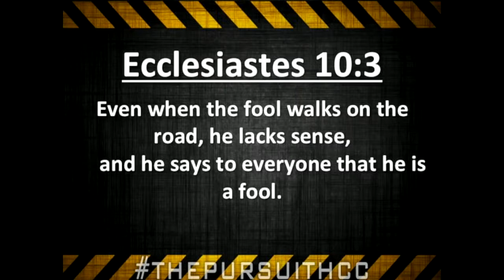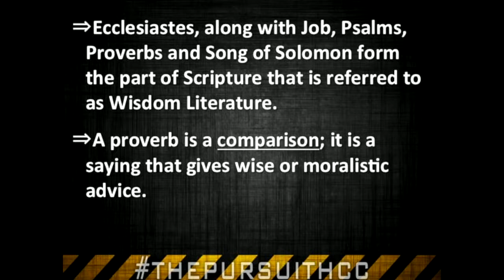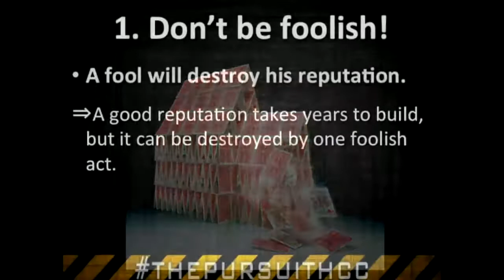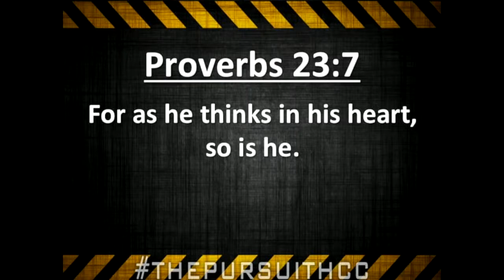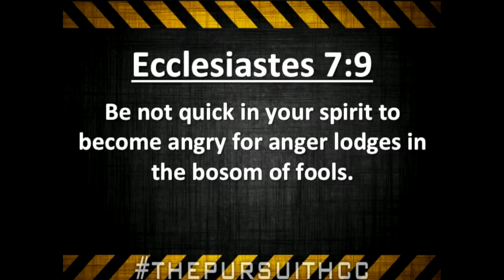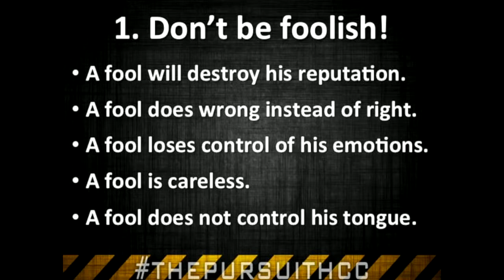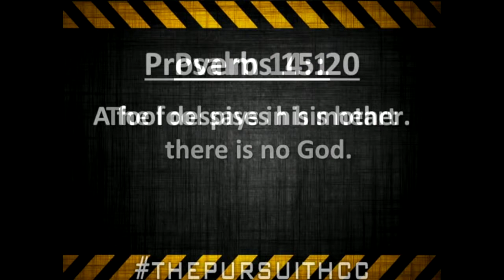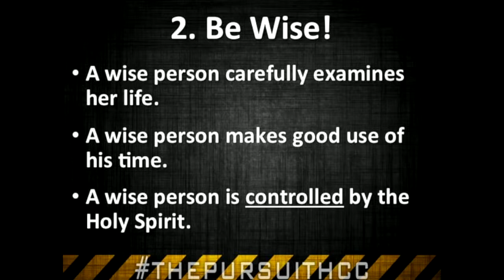Live Fool Proof! - 11/9/14